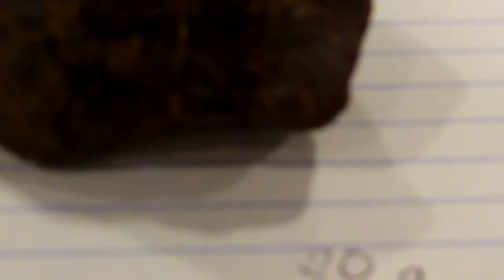Mars Meteorite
A meteorite that is suspected of being from Mars - that is having originated from the planet Mars is being investigated for a new book: DNA OF THE GODS. Here the Mass and Volume are being recorded to achieve a density of the sample. Preliminary analysis indicates that it is what it appears to be - a meteorite from Mars. This is not a curiosity investigation. I have a working theory and a line of scientific inquiry backed by research. Why hasn't this been done before? No one in scientific thought, or positions in jobs that can do this is inclined, nor qualified, or believes that it can or should be done. How do they get those jobs?